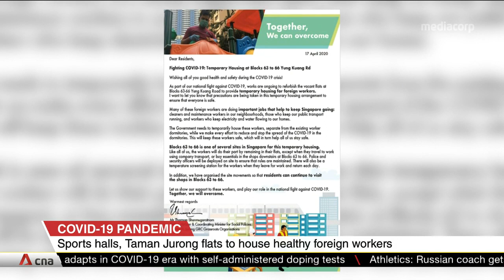COVID-19: Sports halls, Taman Jurong flats to house healthy foreign workers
To stem the spread of COVID-19 prevalent in some foreign worker dormitories, healthy workers without symptoms are set to be housed in several sports halls across Singapore, as well as in four blocks of flats in Jurong. This is in response to the Government's urgent need to house many of these workers who provide essential services.